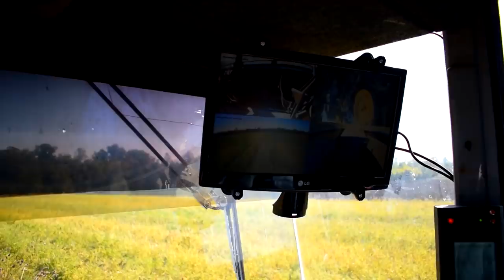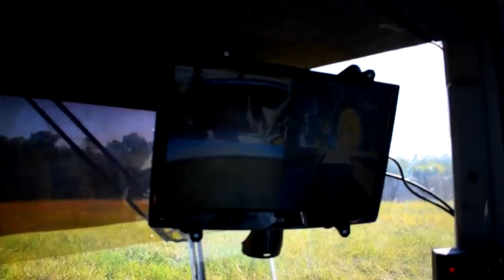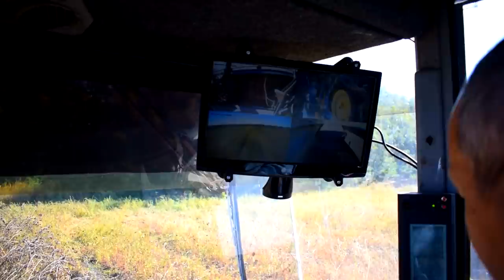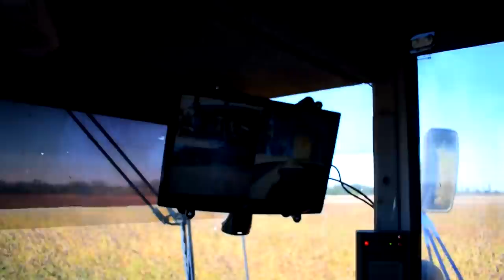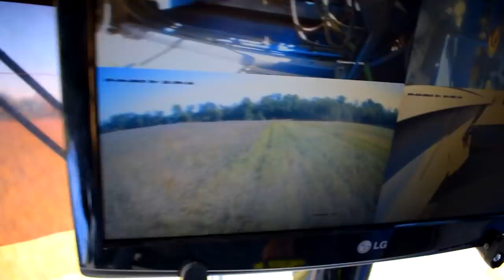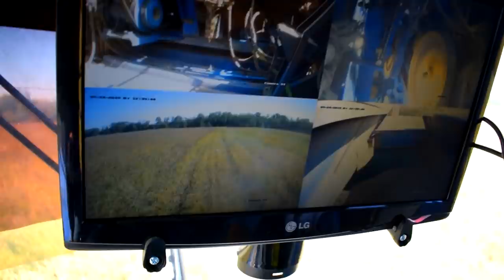Славутич КЗС-9-1 Відгук про відеоспостереження